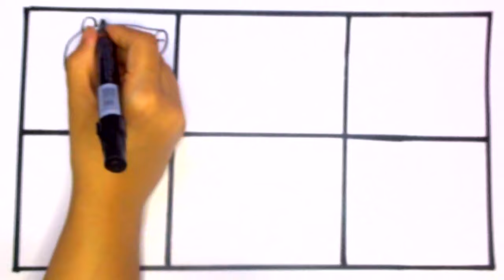Drawing And Coloring Peppa Pig With Her Family 🐷🐷🐷🐷 and Pets 💗🌈 Drawings For Kids